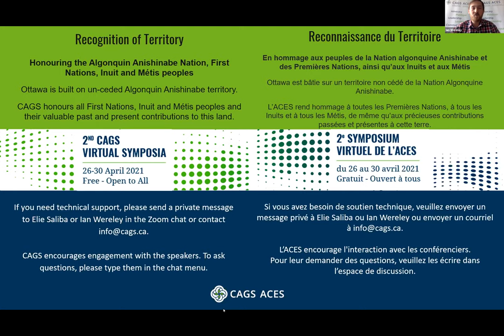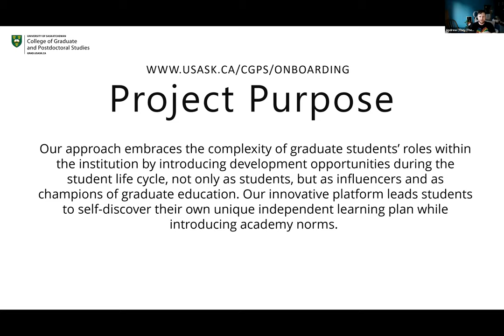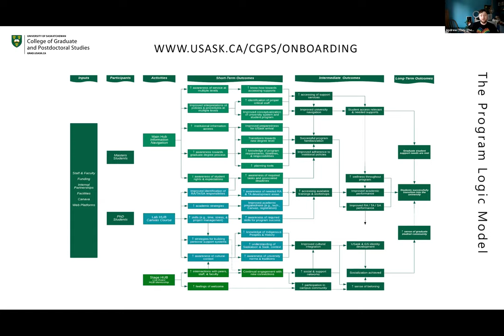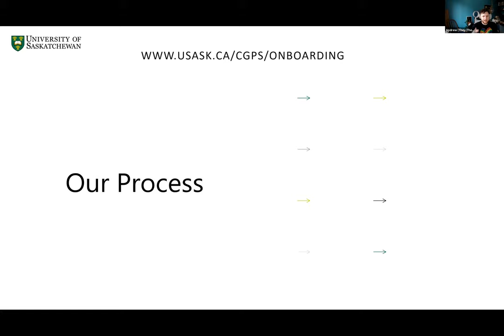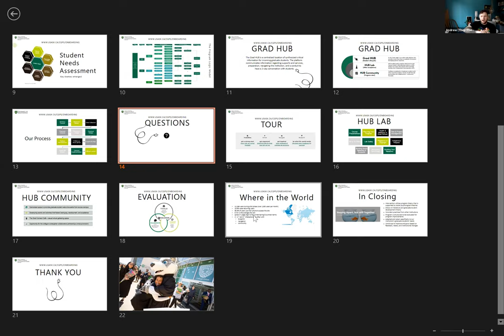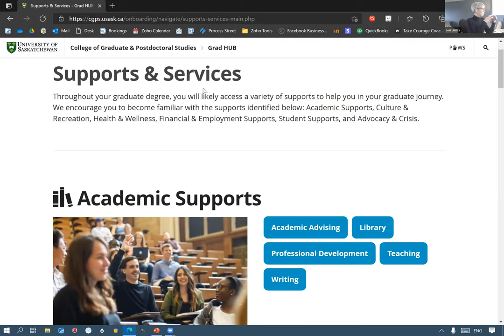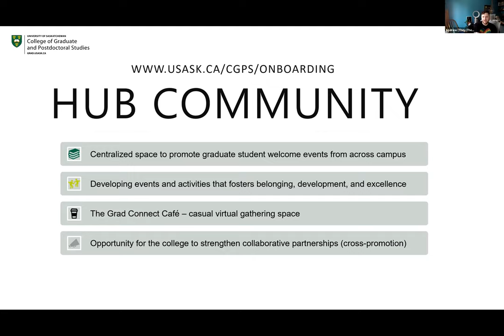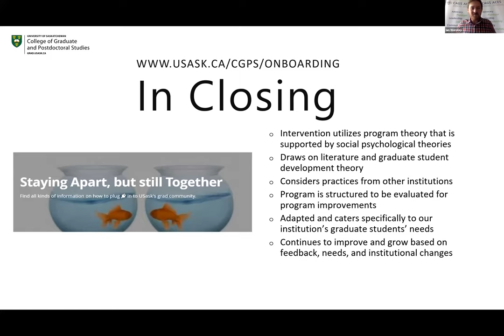CAGS Virtual Symposia 2021 - Webinar IV | Symposium virtuel de l'ACES 2021 - Webinaire IV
Building Paths of Self-Discovery & Development: Empowering Graduate Students through a Digital Platform

Our approach embraces the complexity of graduate students’ roles within the institution by introducing development opportunities during the student life cycle, not only as students, but as influencers and as champions of graduate education. Our innovative platform leads students to self-discover their own unique independent learning plan while introducing academy norms. We match institutional preparatory activities and professional development with tools and pathways that lead to skillset development for various roles to which they will engage throughout their graduate student experience.

Incoming graduate students are introduced to the HUB from the point of receiving an admission letter and at a variety of pre-designed intersecting points throughout their program. The objective of our digital platform, The Grad Hub, is to onboard graduate students in a way that is iterative, collaborative, inventive and evolutional; underpinned by institutional framework.

This presentation shares the story of the value we place on graduate education and the students that pursue it. We share what led us to create an innovative platform that places an emphasis on graduate students. We will talk about the importance of collaboration, opening to change and knowing when to adapt.

Ouvrir des pistes de découverte de soi et de développement personnel : une plateforme numérique pour encapaciter les étudiants des cycles supérieurs

Notre approche embrasse la complexité des rôles joués par les étudiants des cycles supérieurs dans notre établissement en introduisant des occasions de développement dans tout le cycle de vie des étudiants, non seulement en leur qualité d’étudiants, mais aussi d’influenceurs et de champions de l’enseignement supérieur. Notre plateforme innovatrice amène les étudiants à découvrir par eux-mêmes leur propre plan d’apprentissage indépendant tout en établissant des normes académiques. Nous marions le développement professionnel et les activités préparatoires de l’établissement avec des outils et des trajectoires qui débouchent sur l’acquisition de compétences pour divers rôles que l’étudiant sera appelé à jouer pendant ses études supérieures.

Les nouveaux venus aux cycles supérieurs se font présenter le Grad Hub dès qu’ils reçoivent leur lettre d’admission et par la suite à différentes étapes de leurs études. L’objectif de cette plateforme numérique est d’accueillir les étudiants des cycles supérieurs d’une matière itérative, collaborative, inventive et évolutive; étayée par le cadre institutionnel.

Cette communication se veut un témoignage de la valeur que nous accordons à l’enseignement supérieur et aux étudiants qui se lancent dans cette aventure. Nous y expliquons ce qui nous a amenés à créer une plateforme innovatrice qui place les étudiants des cycles supérieurs au cœur des préoccupations. Nous parlerons de l’importance de la collaboration, de l’ouverture au changement et de savoir quand s’adapter.